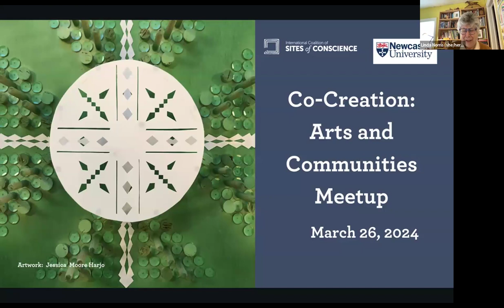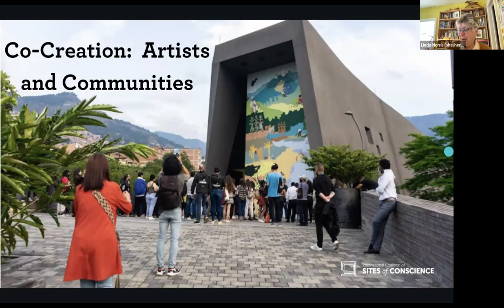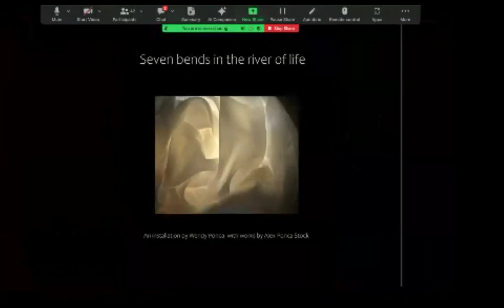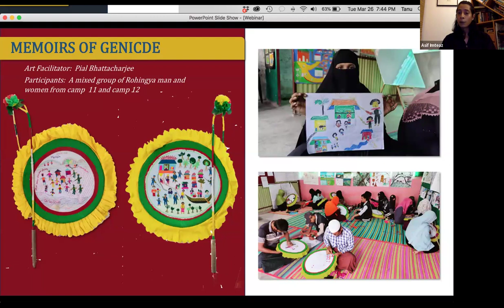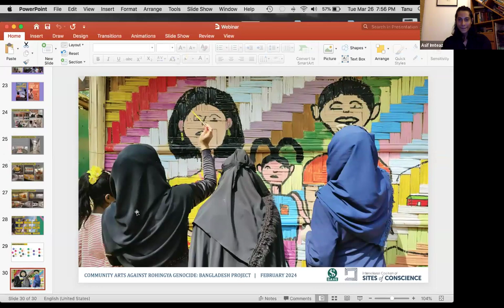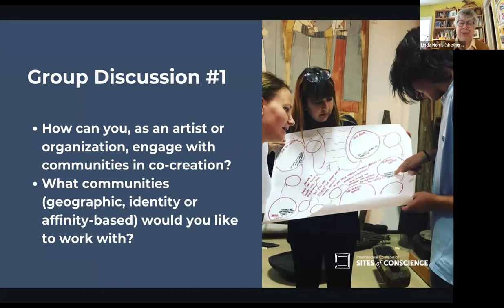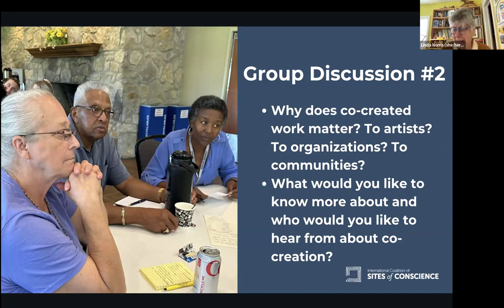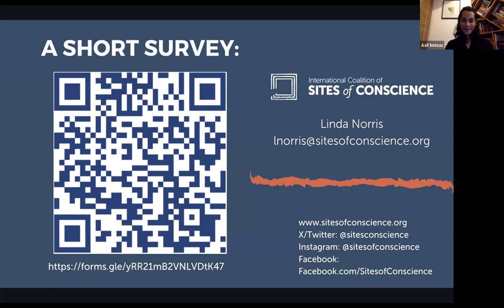On Co-Creation: Artists and Communities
In collaboration with Newcastle University, this webinar offers strategies for effectively partnering with artists and communities.